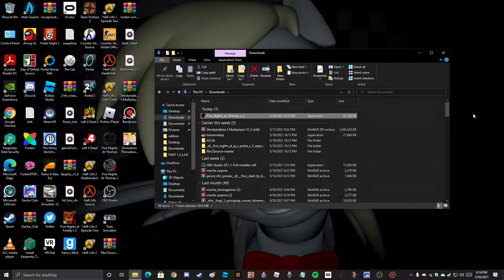Five Nights At Thomas 3 (2015) In 2021 (Read Pinned Comment Please)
this is what chuck is saying Chuck: Hello it ShrekMMMMMMMMMMMMMMM OH CRAP AHHHHHHHHHHHH YOU MOMOMMOMOMOMMOMOOMMOMOMOOMMO GUGUGUGUGUUGUGUGU... You gotta say sutaman that's a good one WELL...

*cough*

Chuck: / MMMMMMMMMMMMMMMMMM YOUR MOM IS FAT NO NO NO NO GGGGGGGGGGGGGGGGGGGGGGGGGGGGGGGGGG... OVER LOAD MMMMMM...MMMMMMM.. NOOOOOOOOOOOOOOOOOOO.

*deep breath *

Chuch: WELL GURUUGUGRUGRUGRUGUUGRUUGRUGRUGRU MMMMMNMNMNMMNNMMMMM IIIIIIIIIIIIIIIIIIIIII GOIN GRRUGGRUGURGURGURGURGUGRGURGRU you have everything you need, click the coal generatorMMMMMMMMMMMMMMMMAMAMMAMAAMMAMAMAMAMMMMMOMOMMOMMO... ROOOOOOOOOOOOOOOOOOOOOOOOOOOOOAR...

*Call ends*